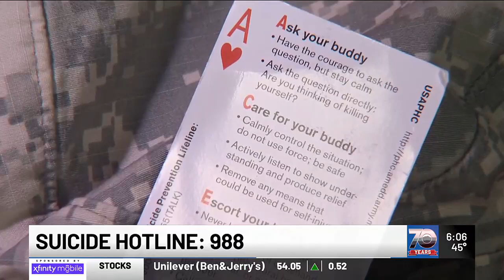‘Man Therapy’ aims to aid men’s mental health in Vermont